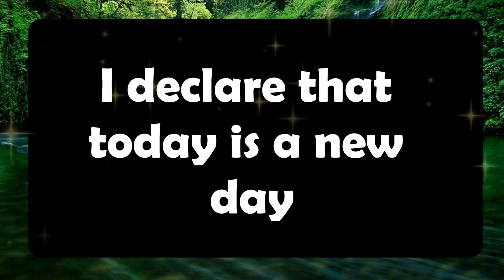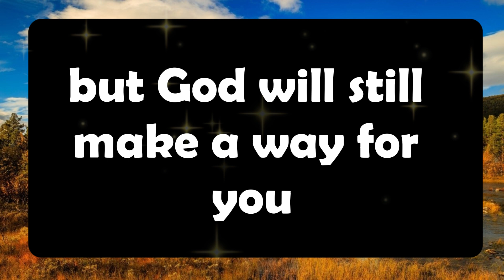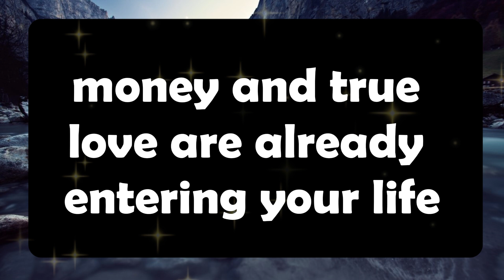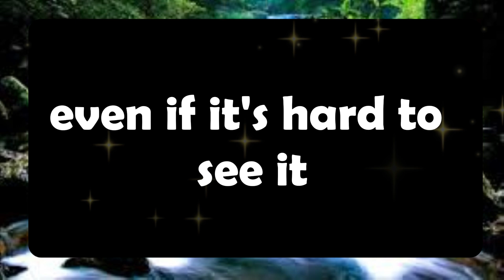💌God message: .. THEY ALL KNEW IT EXCEPT YOU ABOUT IT. Jesus Message✝️God Miracles